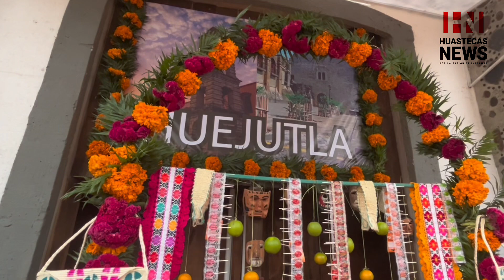Al Día Con Lucero Herberth |Noticias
Las noticias más importantes y relevantes del día.